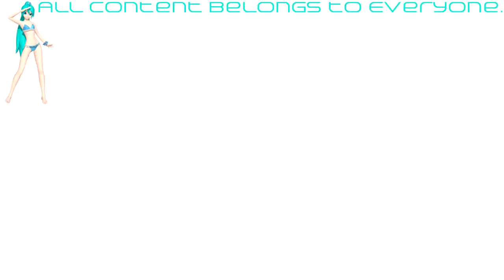(REQUESTED) Down [Rhythm Tengoku] - Remix 6 (Perfect) (English) (HQ)